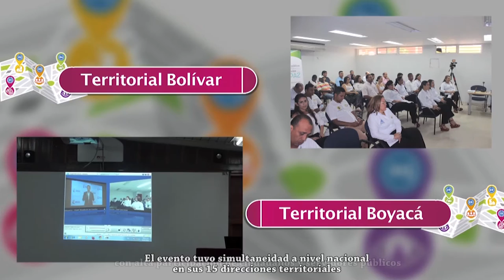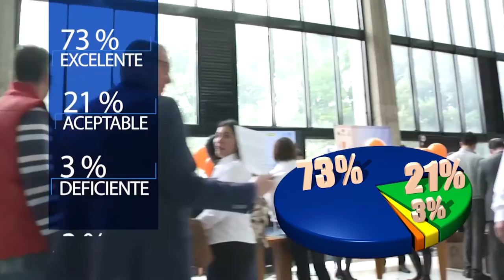RUTA DE LA EXCELENCIA - RENDICIÓN DE CUENTAS ESAP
Síntesis de la rendición de cuentas ESAP 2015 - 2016